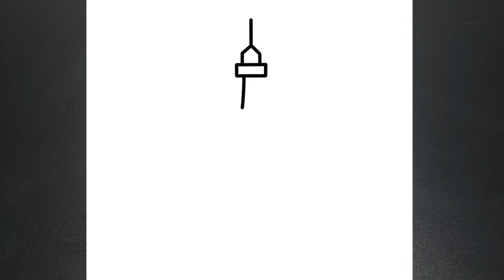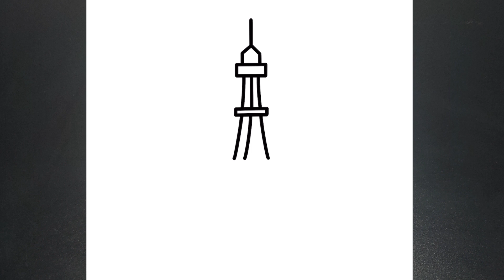COMO DESENHAR A TORRE EIFFEL DE PARIS / HOW TO DRAW EIFFEL TOWER - CÓMO DIBUJAR LA TORRE EIFFEL 2024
Hoje você vai aprender a desenhar  A torre eiffel dos jogos olímpicos de paris 2024 .
how to draw eiffel tower from Paris olympic games Paris 2024
como dibujar a torre eiffel de los juegos olímpicos de paris 2024

እንዴት እንደሚሳል
كيف ترسم
Ինչպես նկարել
necə çəkmək
nola marraztu
কিভাবে আকে
як маляваць
kako crtati
как да рисувам
ಹೇಗೆ ಸೆಳೆಯುವುದು
com dibuixar
сурет салу
sa unsa nga paagi aron sa pagkalos
mmene kudzatunga
如何画
如何畫
nzira yekukwevera
කොහොමද අඳින්නේ
그리는 방법
kako nacrtati
çawa bikujin
hvordan man tegner
ako kresliť
kako narisati
Kiel desegni
kuidas joonistada
Paano Gumuhit
kuinka piirtää
como deseñar
sut i dynnu
როგორ დავხატოთ
איך לצייר
hogyan rajzolj
esi ise
ווי צו ציען
cara menggambar
描く方法
cara nggambar
របៀបគូរ
ວິທີການແຕ້ມ
duci
kā zīmēt
kaip piešti
wéi zeechnen
како да црташ
എങ്ങനെ വരയ്ക്കണം
kif tfassal
me pehea ki te utu
कसे काढावे
хэрхэн зурах
څنګه رسم
چطوری طراحی کنیم
jak narysować
ਕਿਵੇਂ ਖਿੱਚਣਾ ਹੈ
кантип тартат
cum să atragă
как нарисовать
le auala e faalatalata
Како цртати
ho hohela joang
ڪئين ٺاهيو
வரைவது எப்படி
jak kreslit
ఎలా గీయాలి
nasıl çizilir
як намалювати
indlela yokudweba
indlela ukudweba